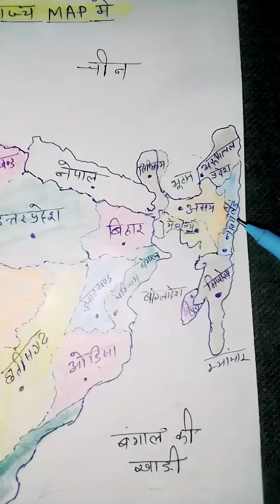भारत के 28 राज्य के नाम मानचित्र में (MAP)